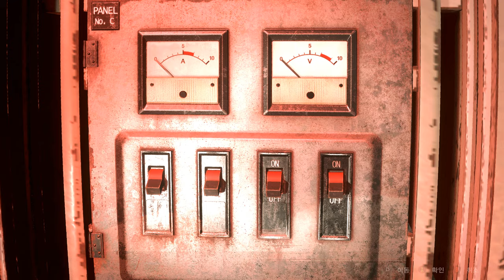Resident evil 2 Remake January Van Sand Resident Evil Resistance mod『Biohazard 2 mod』Part 1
Created by Deinsl

 Mod shop
Sorry